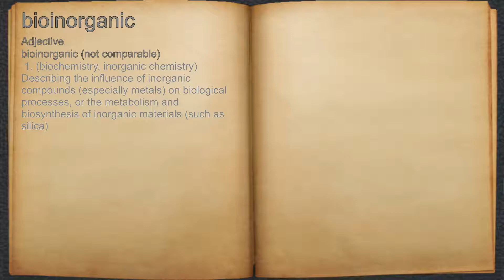What does bioinorganic mean?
A spoken definition of bioinorganic.

Intro Sound:
Typewriter - Tamskp